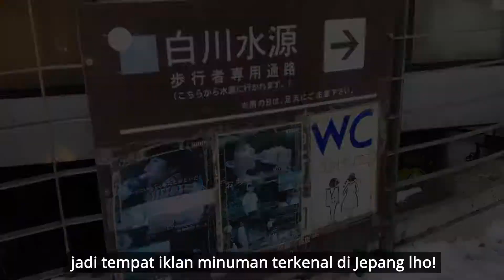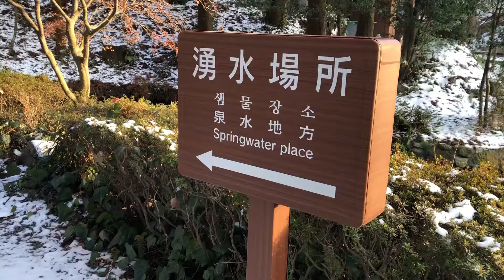Sumber Mata Air Jernih di Jepang | Majimaji TV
Tempat satu ini namanya Shirakawa Suigen! Yakni sumber mata air yang jernnniih banget. Lokasinya ada di Minami-aso, Kumamoto yang ada di pulau Kyushu!

Tempat ini termasuk dalam 100 mata air terbaik di Jepang. Bahkan, di tahun 2017 tempat ini pernah jadi tempat iklan minuman terkenal di Jepang lho, yakni Gogo-no-Koucha. Emangnya sejernih apa sih airnya?! Yuk langsung ditonton aja!